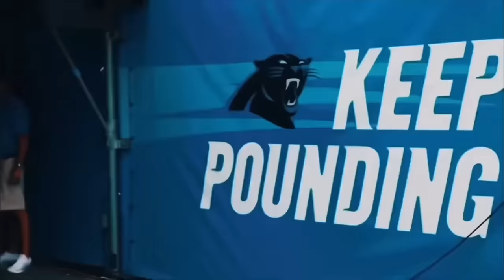How David Tepper Killed the Carolina Panthers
Since purchasing the team in 2018, Panthers Owner David Tepper has been a disaster. Killing the culture built throughout Jerry Richardson’s tenure. Today, we discuss the entire downfall of Tepper and the team itself.